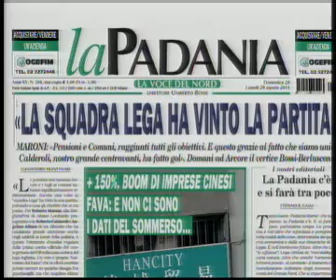La solitudine di Tremonti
Chi l'avrebbe mai detto che a distanza di anni fosse profetica la parodia di Corrado Guzzanti. I conti di Tremonti non tornano e questa fine estate segna  il suo isolamento. L'Europa aveva apprezzato la manovra di agosto anche se "in attesa dei dettagli". Ma la manovra cambia, i dettagli pure e l'Europa si sta spazientando. I contatti fra lo staff del Commissario Olli Rehn ed i tecnici del ministero di via XX settembre sono costanti ma alla domanda "a che punto siete?", Roma può solo rispondere "Ci stiamo lavorando". Ed è un lavoro di montaggio e smontaggio. "Una gara a chi inventa la tassa più esotica" commenta Emma Marcegaglia.   All'opposizione la manovra non è mai piaciuta. Il Pdl è costretto ad accettare le richieste della Lega ed ora servono 4,5 miliardi per i minor tagli agli enti locali. Per questo i conti non tornano. Potrebbero essere recuperati dall'aumento di un punto di percentuale sull'Iva. Ma l'ipotesi è indigeribile per Tremonti. Il Pdl, senza mezzi termini, lo chiama ad una posizione più conciliante: "O si adegua o se ne va" è il giudizio meno sferzante. Daniela Santanchè pretende lo spacchettamento delle sue deleghe. Ed anche il mite Alfano, come riportano alcuni quotidiani, sembra aver detto. "Stavolta se non ci sta, Giulio si fa male davvero". Il ministro, sebbene isolato, non si sente sconfitto. Non ha mai minimamente preso in considerazione le ipotesi di dimissioni e, dopo la telefonata con Berlusconi in cui fa presente che "il decreto della manovra porta la firma di tutti", resta convinto di essere l'unico interlocutore credibile per l'Europa e che Berlusconi non può fare a meno di lui. Oggi il vertice. Tremonti Berlusconi e Bossi che, con i paletti messi, rischia di far schiantare la manovra di Tremonti